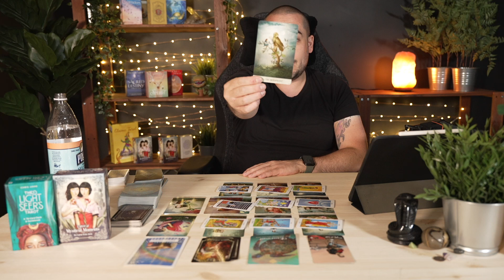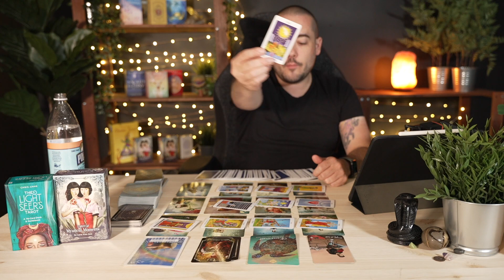Sagittarius "Destiny That Can't Be Stopped Pt. 2" July - September 2021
Monday:  Fire Signs (Aries, Leo, Sagittarius)
Tuesday: Earth Signs (Taurus, Virgo, Capricorn)
Wednesday: Water Signs (Pisces, Cancer, Scorpio)
Thursday: Air Signs (Gemini, Libra, Aquarius)

minnowpond.crypto